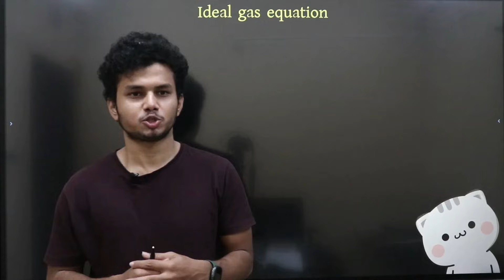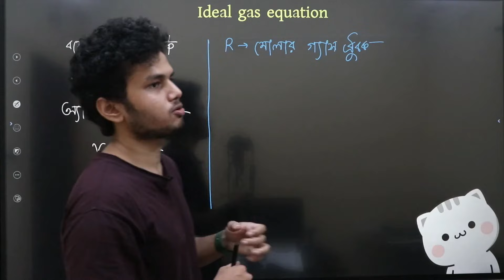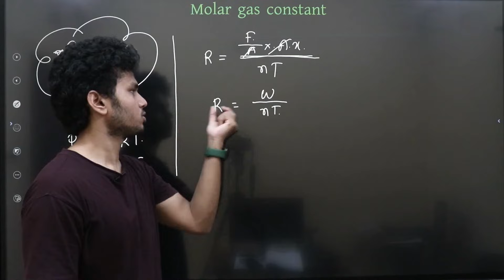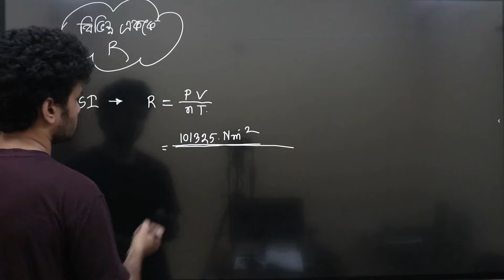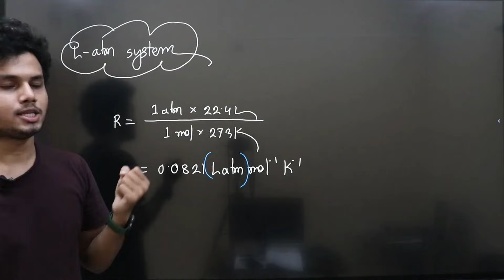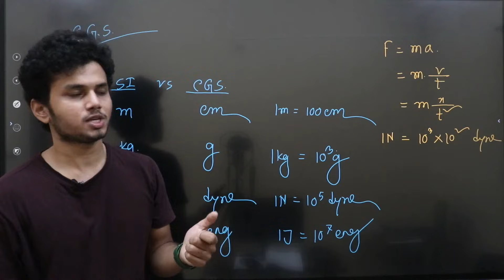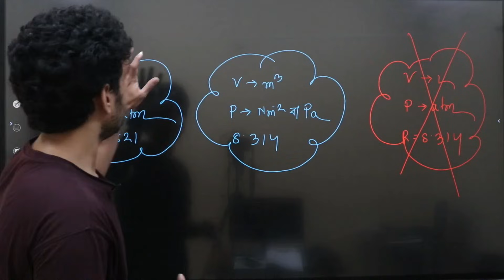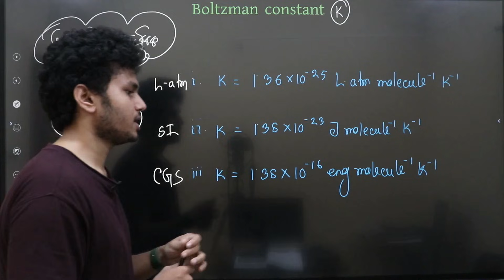08. Ideal Gas Equation(আদর্শ গ্যাস সমীকরণ)। Environmental Chemistry(পরিবেশ রসায়ন)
শাওন রেজা
নটরডেম কলেজ
জেনেটিক ইঞ্জিনিয়ারিং, ঢাবি।